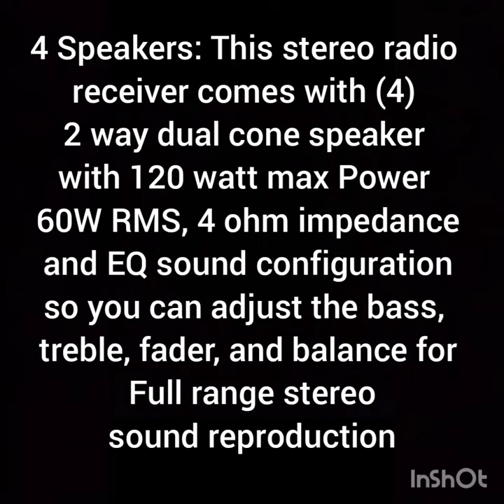Marine Radio Receiver Speaker Set 12v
Details

Brand

Pyle

Connectivity Technology

Bluetooth

Color

White

1.97 x 4.26 x 7.01 inches

Item Weight

1.33 Pounds

Control Method

Remote

Audio Output Type

Speakers

Controller Type

Remote Control

Format

WMA